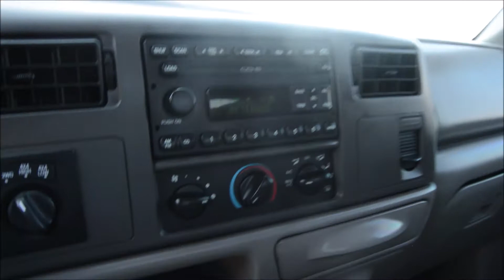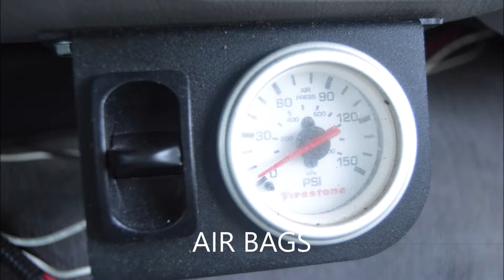2001 FORD F350 XLT CREW CAB 4X4 7.3L DIESEL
2001 FORD F350 XLT CREW CAB 4X4 AUTOMATIC 7.3L V8 POWERSTROKE TURBO DIESEL

ABS,CRUISE CONTROL, TILT WHEEL, AIR CONDITIONING, POWER WINDOWS, POWER LOCKS, POWER MIRRORS, POWER DRIVERS SEAT, RUNNING BOARDS, GRILLE GUARD,AIR BAGS WITH COMPRESSOR IN CAB, ELECTRONIC TRAILER BRAKES, AM/FM STEREO, CD PLAYER, NEAR NEW TIRES

***2 OWNERS**NO ACCIDENTS**19 SERVICE RECORDS***CREW CAB***4X4***7.3L DIESEL***186K MILES